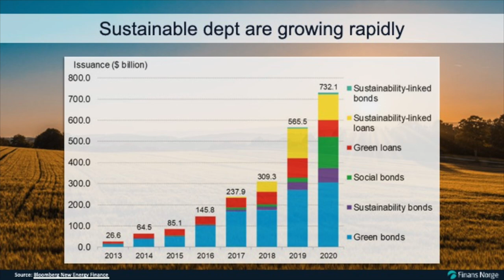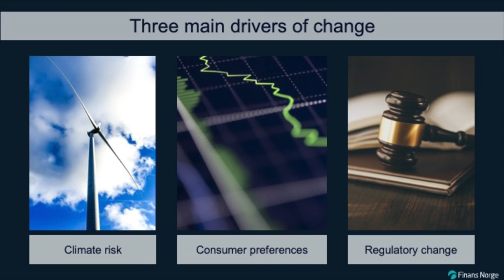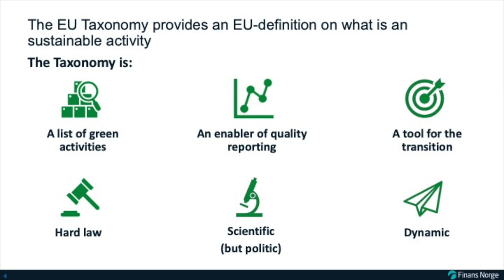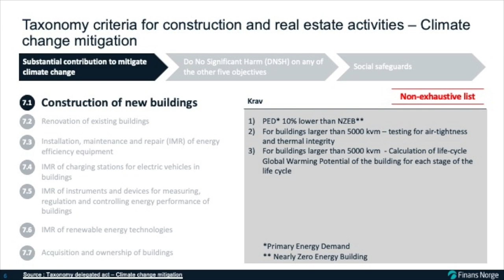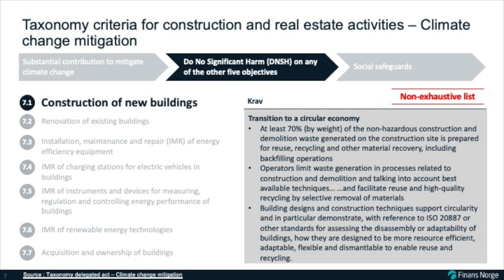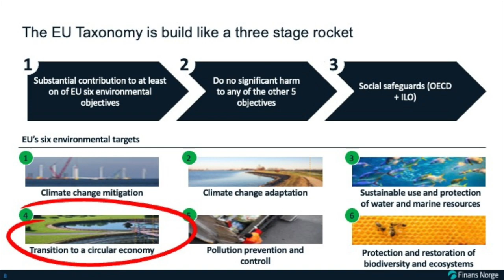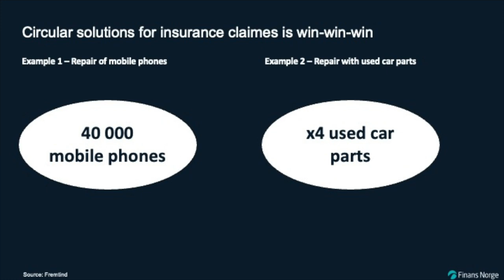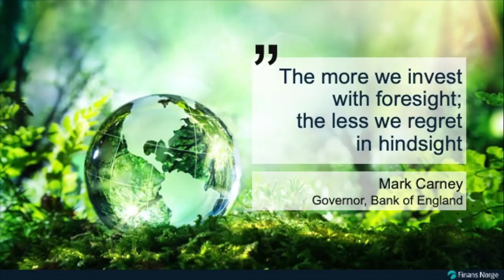Circular Economy: Idar Kreutzer, CEO Finance Norway. Finance as a driver for circular economy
Finance as a driver for circular economy - EU Green Deal and Taxonomy, 10. Nov 2021, Evolve